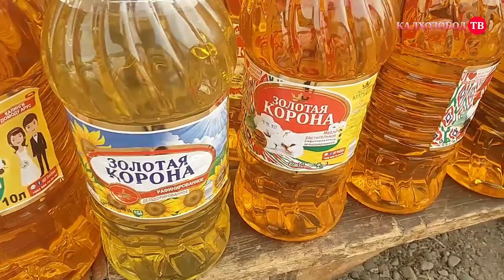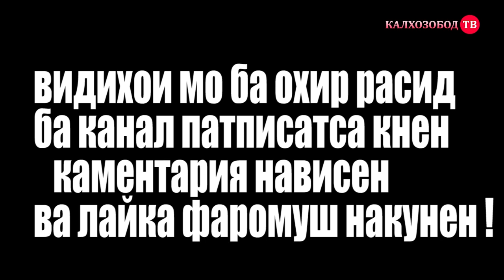Нархномаи Бозори Камунизм сабзавоти#равган#биринч#гандум#чав